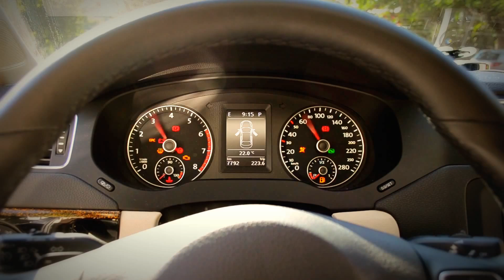Video comemorativo 400 inscritos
↓↓↓↓↓↓↓↓↓↓↓↓↓↓↓↓↓↓↓↓ ATENÇÃO ↓↓↓↓↓↓↓↓↓↓↓↓↓↓↓↓↓↓↓↓↓↓↓
— ✅ QUERO ME TORNAR UM PROFISSIONAL DE CODING AGORA!

- ✅CURSO DE CODING Audi A3 / s3 Sedan e hatch 8V 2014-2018